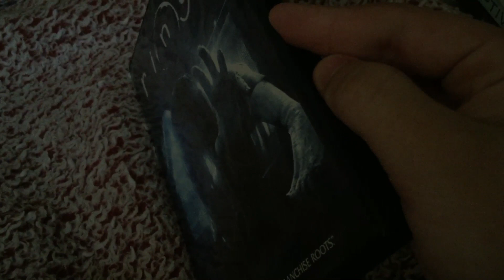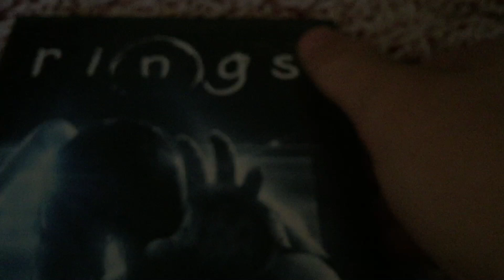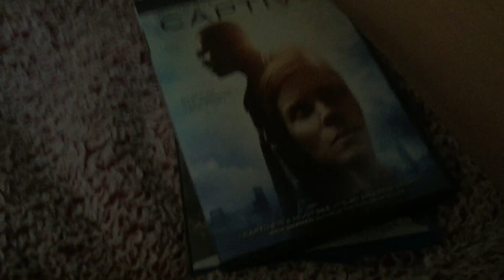DVD and Blu-ray Update for 11/2/19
Enjoy went to big lots today got some stuff.